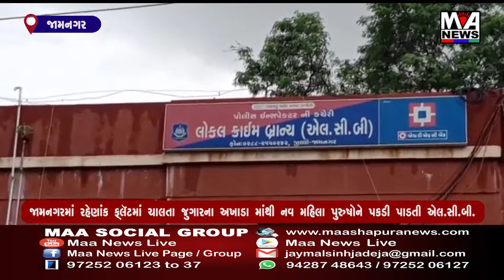જામનગરમાં રહેણાંક ફ્લૅટમાં ચાલતા જુગારના અખાડા માંથી નવ મહિલા પુરુષોને પકડી પાડતી એલ સી બી પોલીસ